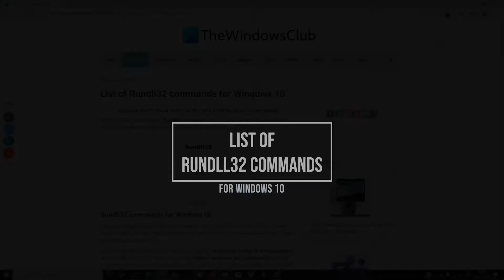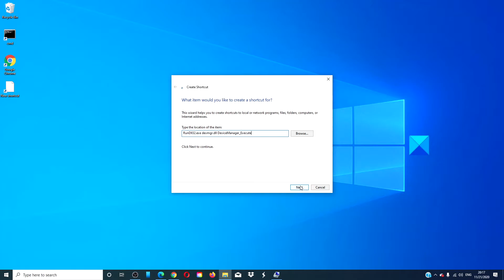List of Rundll32 commands for Windows 11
We have compiled a list of Windows Rundll32 commands, which can be used for directly invoking the specified functions or to create shortcuts of those, which you use and require frequently.

To create Desktop Shortcuts : Right-click on desktop - New - Shortcut. In the first box of the Create Shortcut Wizard, copy-paste the desired command. Then Click Next. Give the Shortcut a Name. Finally, select an appropriate icon for it.

Some of them can prove to be rather useful, eg, copy-paste rundll32.exe keymgr.dll,KRShowKeyMgr in the Search bar, and hit Enter, and you will see the Stored User Names and Passwords Box pop up! The Stored User Names and Passwords Applet lets you assign user names and passwords to use, when needing to authenticate yourself, to services in domains other than the one you are currently logged into. It’s normally very awkward to access it, but this way lets you do so faster! You can thus access quite a few useful functions easily!